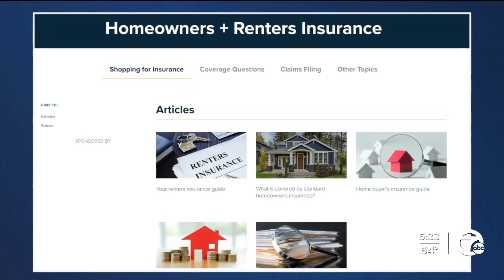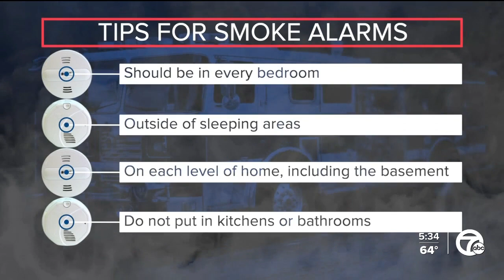Detroit Police Department chaplain needs help after home gutted by fire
A chaplain for the Detroit Police Department finds herself in need of support. Mary Autrey said a fire gutted her home over the weekend.